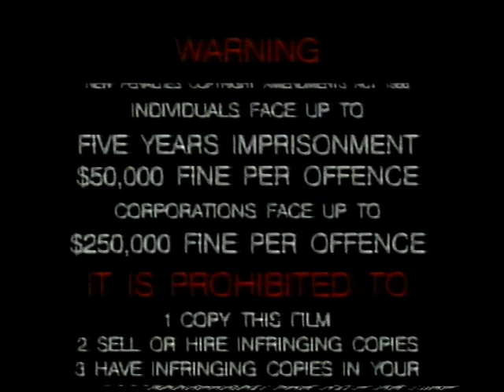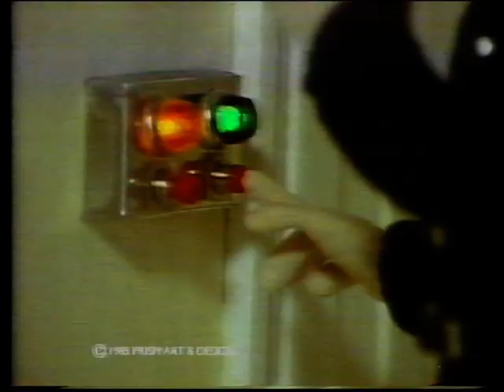Bananas In Pyjamas - Birthday Special